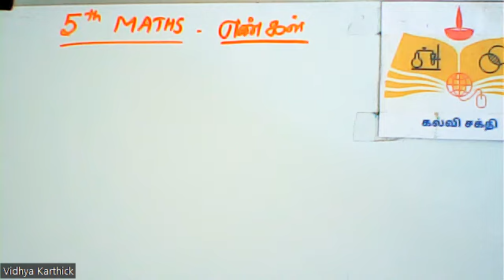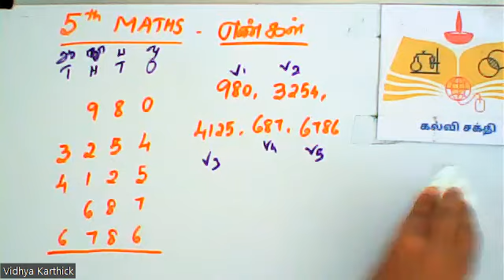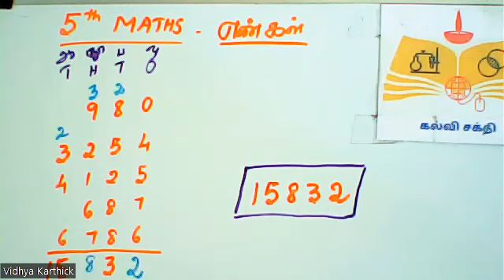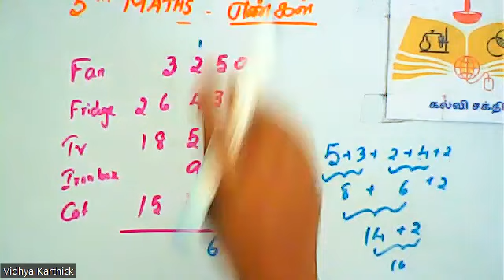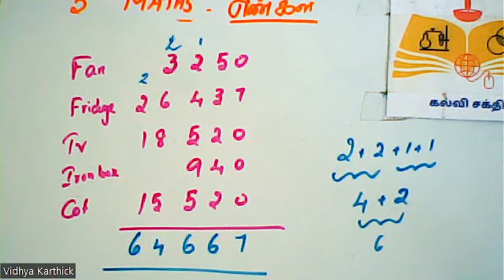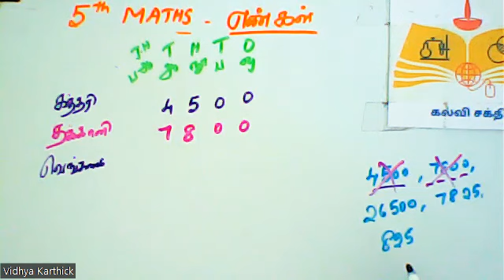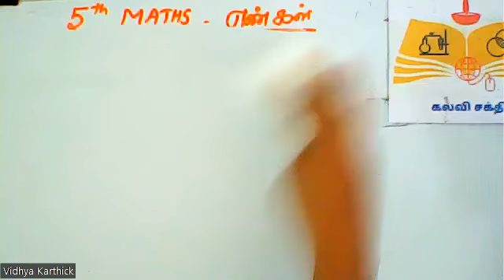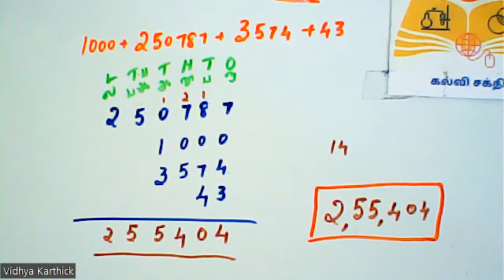(05th Maths TN)Numbers and it's Operations (Addition) / எண்கள் மற்றும் செயல்கள் (கூட்டல்)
Example about the topic,  definition and activities பயிற்சி Exercise - 2.5